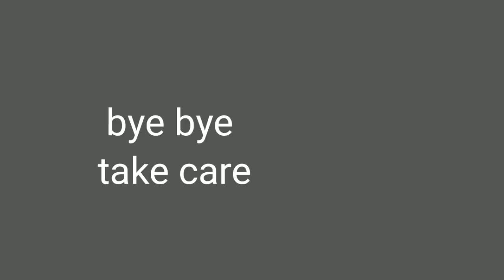how to become successful in life.zindagi me safalta kaise paye.जिदंगीमा सफलता कसरी पाउने।